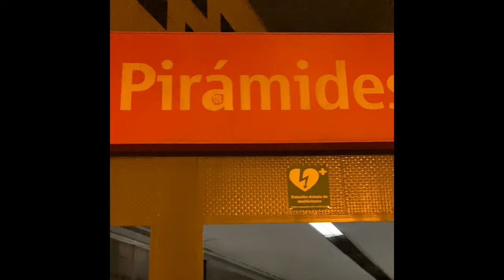SP21 Filomena iPhone mix